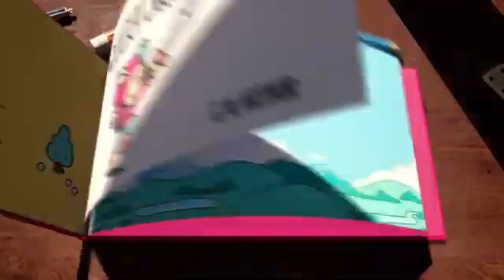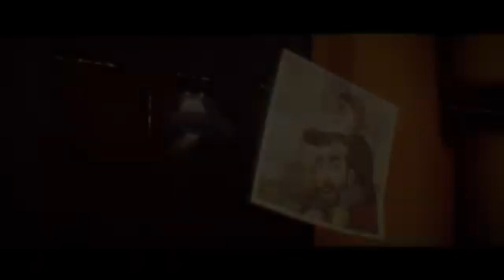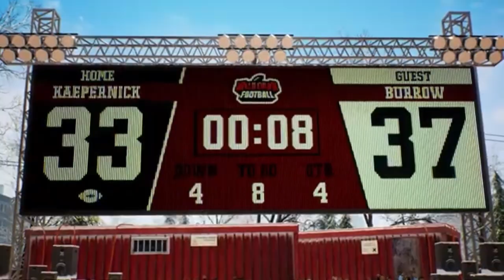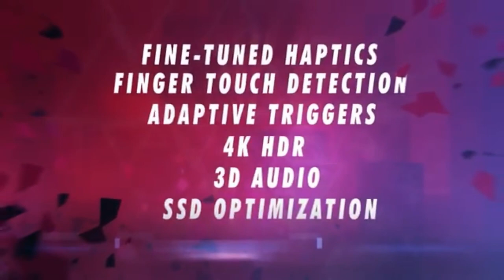Les JEUX du PS Plus Extra & Premium de septembre 2024 :13 jeux au total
Voici la liste des 13 jeux du mois de septembre concernant le psplus extra & premium

Rejoins l'aventure

                                            - PS4
                                            - NINTENDO SWICTH
                                            - XBOX ONE